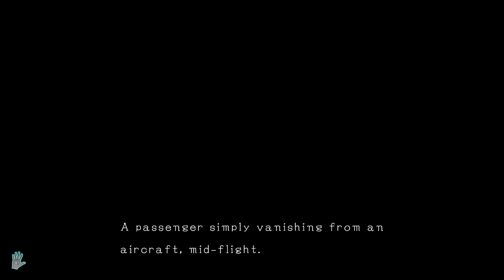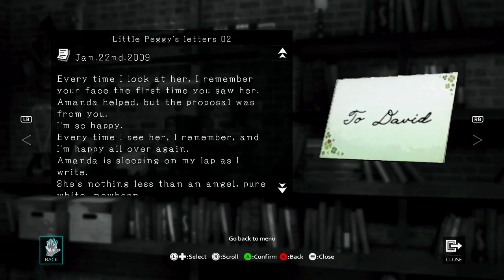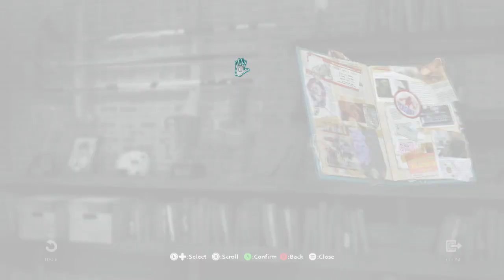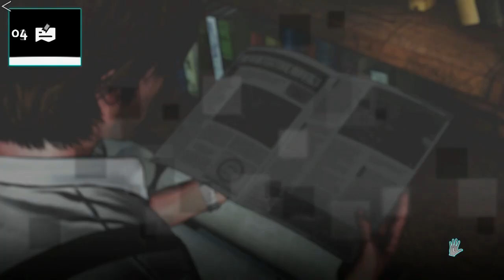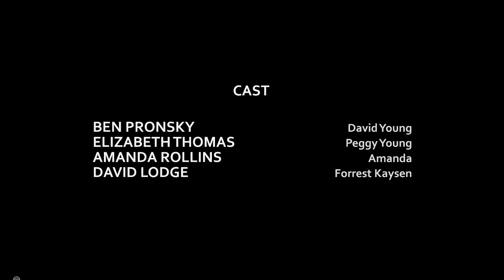D4 Dark Dreams Don't Die Walkthrough Part 2 No Commentary HD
D4 Dark Dreams Don't Die Walkthrough Part 2

D4 Dark Dreams Don’t Die  Story Mode Walkthrough Part 1
D4 Dark Dreams Don’t Die  Story Mode Let's Play Part 1
D4 Dark Dreams Don’t Die  Mode Lets Play Part 1
D4 Dark Dreams Don’t Die  Story Mode Gameplay Part 1
D4 Dark Dreams Don’t Die  Walkthrough Part 1
D4 Dark Dreams Don’t Die  Gameplay Part 1
D4 Dark Dreams Don’t Die  Playthrough Part 1
D4 Dark Dreams Don’t Die  Let's Play Part 1
D4 Dark Dreams Don’t Die  Part 1
D4 Dark Dreams Don’t Die  Ending